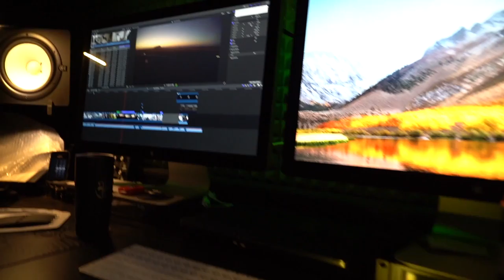Canarie, Tenerife, Day 8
Il ritorno a casa, partenza da Tenerife a Treviso
ultimo giorno di montaggio dei video e si riparte per un altra avventura con un nuovo setup!!

Setup
Sony a6500 con 16-70 Zeiss, 55F18 Zeiss, Sony 20mm 2.8, Sigma MC-11 + 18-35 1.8